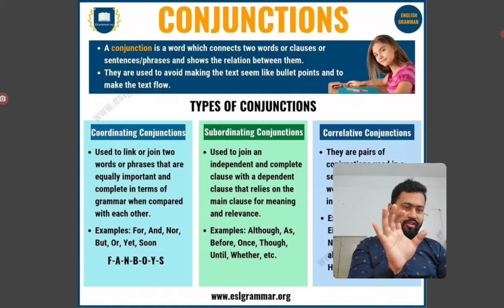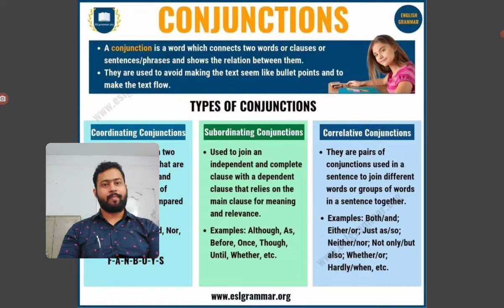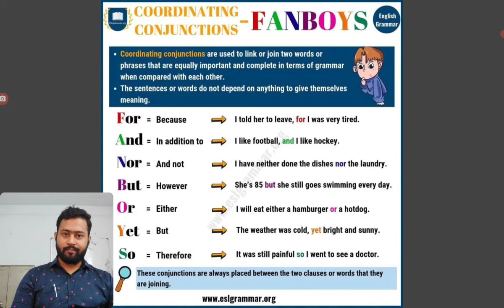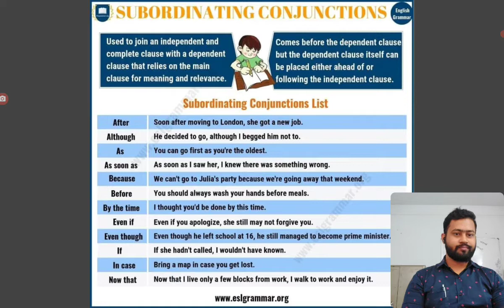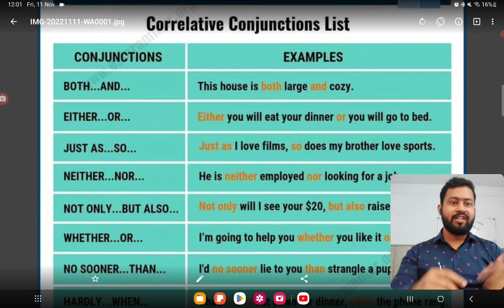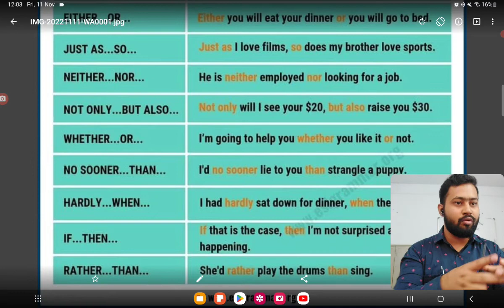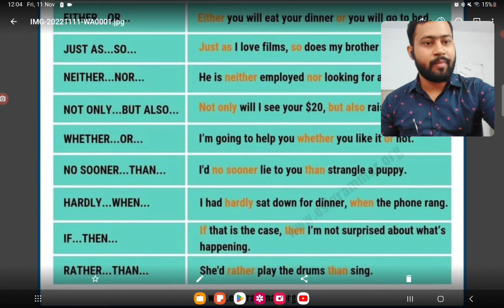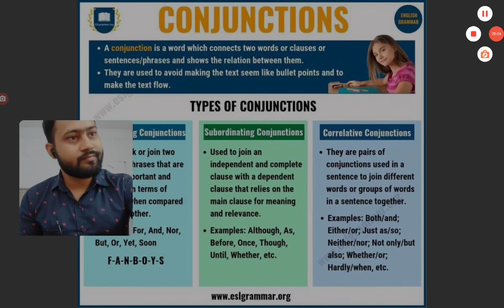Conjunctions | Types | Parts of Speech 7